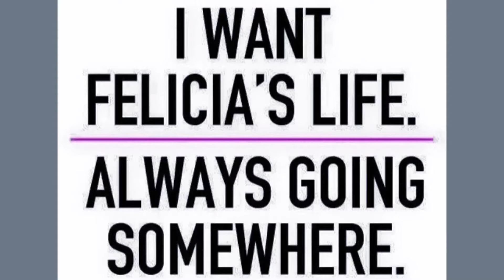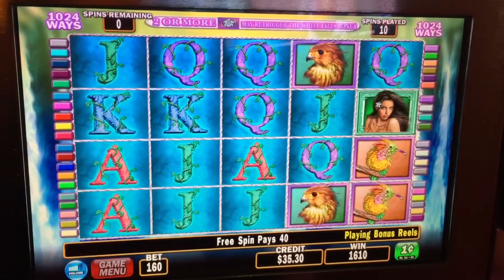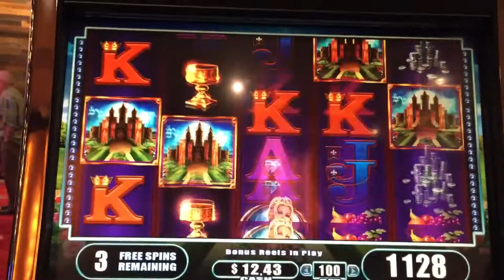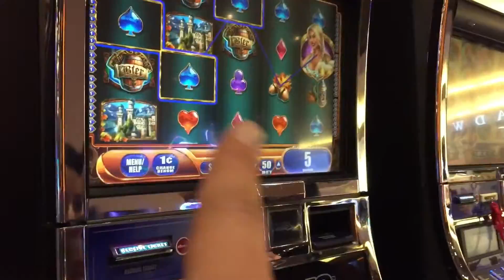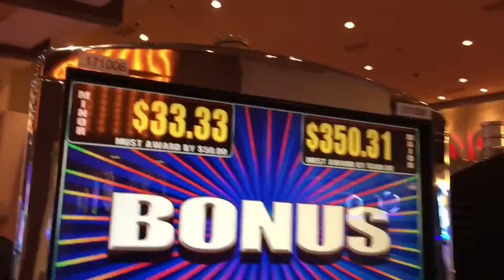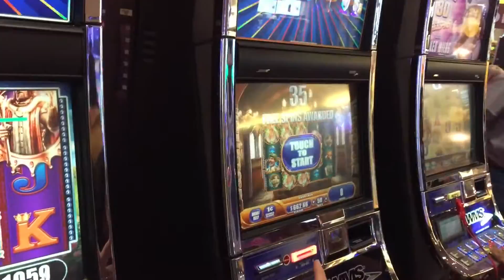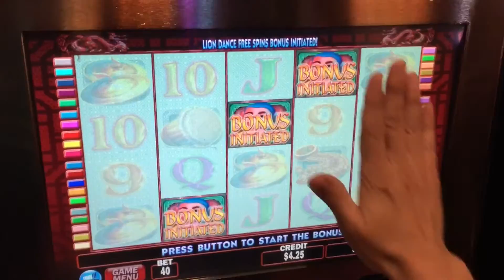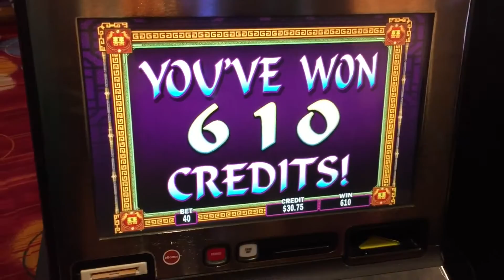Simple and fun! Casino foolery!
Just a fun night out w friends! Have a drink and a laugh!